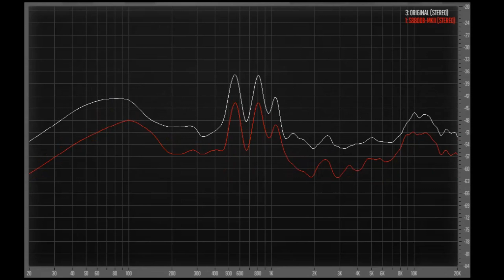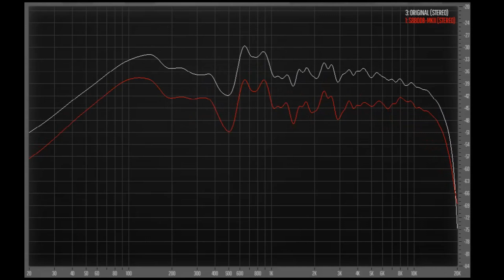Волшебный голос S880DB-mkII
0:00:00 audiotest
0:00:00 проверка каналов Left-center-right
 Инструменты, голоса
0:00:06 These Bones Fairfield Four
0:00:33 Nocturne op.20 en ut dièse mineur François Chaplin
0:01:04 Espiritu Paco De Lucia, Al Di Meola, John McLaughlin
0:01:32 Наступила ночь Муслим Магомаев
 Джаз
0:02:01 Temptation Diana Krall
0:02:28 Absolute Sampler 'On The Fly' Brian Bromberg & Akira Jimbo
0:02:56 Power: The Essential Marcus Miller
0:03:24 Ain't No Sunshine KI Pearl Lite
 Оркестр
0:03:50 Bruckner - Symphonies No9. Scherzo-Allegro Gunter Wand, Kolner RSO
0:04:20 railway station Emir Kusturica & The Nosmoking Orchestra
0:04:51 Tchaikovsky '1812' Overture Erich Kunzel & Cincinnati Symphony
0:05:07 Barbossa Is Hungry Pirates Of The Caribbean
 Рок
0:05:33 Bohemian Rhapsody Queen
0:06:03 Money Pink Floyd
0:06:33 Space Truckin Deep Purple
0:07:00 Thunderstruck AC/DC
 Нью вейв
0:07:30 Deeply Disturbed Infected Mushroom
0:08:00 Planet Dada Yello
0:08:29 Intergalactic Travel Gravity
0:08:58 Insensible Mandalay
 Метал
0:09:25 Head For The Barricade Limp Bizkit
0:09:55 Enter Sandman Metallica
0:10:25 Wings of Fire Running Wild
0:10:55 Nocturnal Light Therion